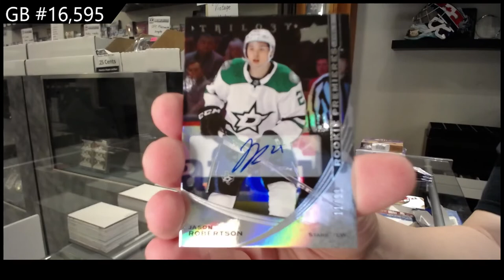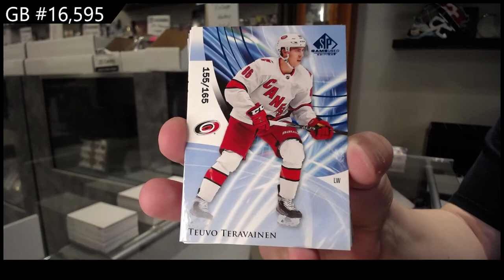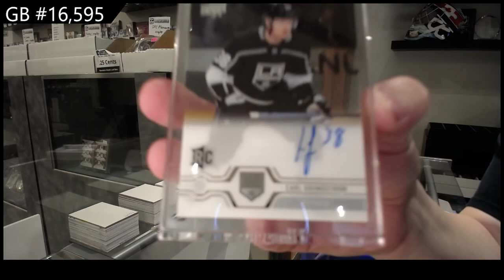6 Box Hockey Mix Break With Clear Cut - C&C GB #16,595